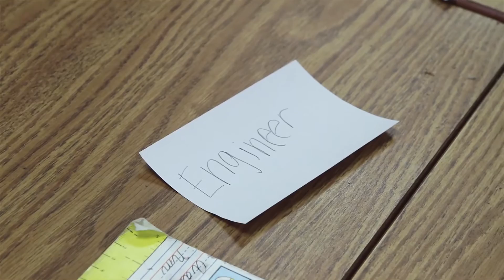Meadowlawn Intermediate School, Perkins Local Schools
Meadowlawn Intermediate School, Perkins Local Schools - Tamara Anderson-5th Grade, Marcia Collart-4th Grade, Erich Fahr-4th Grade, Kaylin Schaefer-4th Grade, & Tina Swanbeck-5th Grade classes using FOSS Energy and Electromagnetism. Kali Stayancho-5th Grade class using FOSS Motion, Force, and Models